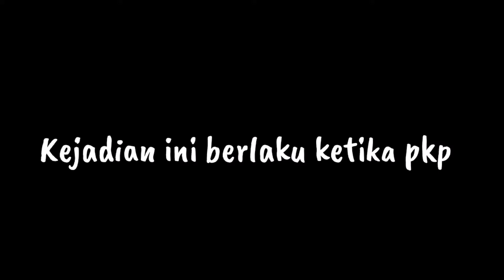JPAM MENANGKAP ULAR TEDUNG MASUK RUMAH MASA PKP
Ular tedung masuk dalam rumah semasa pkp dulu..